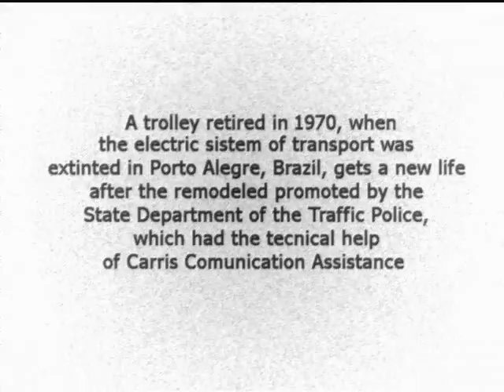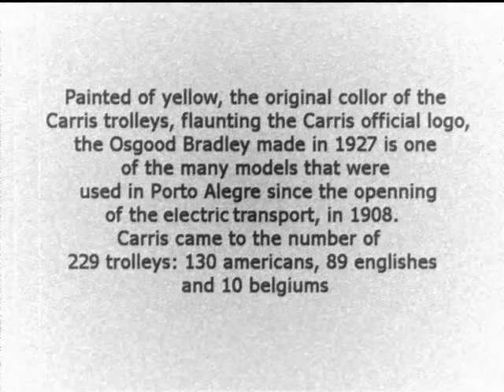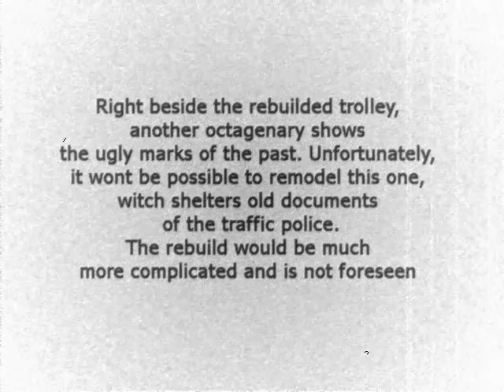Trolley 1927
American trolley builded in 1927, witch in the past belonged to Companhia Carris Porto-Alegrense, was remodeled in August 2007 by the State Departament of Traffic Police. The 80 years old tram, witch already transported residents from New York, Boston and Porto Alegre, now is being used for the assistance of the criminal traffic occurrences in a south brazilian town.